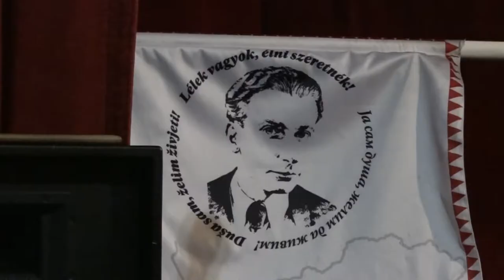2019-09-18 - Szili Katalin: Meg kell haladnunk a 20. század szörnyűségeit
Tóth Péter Lóránt verszarándok tegnap érkezett meg Zomborba. A Csak ülj a földre és beszélj az égre című, Radnóti Miklós költeményeiből összeállított, zenés-verses előadást mutatta be a településen.